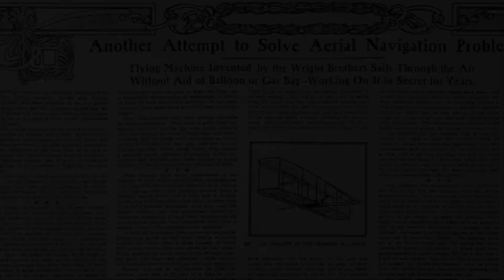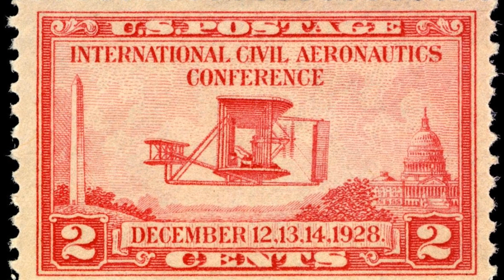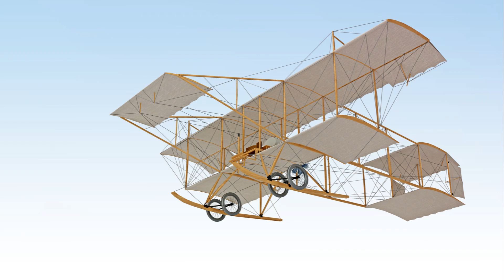First to Fly: The Wright Brothers' Quest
Take flight with "First to Fly: The Wright Brothers' Quest," a documentary that soars into the lives and innovations of Orville and Wilbur Wright, who not only dreamed of flight but turned it into reality. Explore the persistence, engineering breakthroughs, and the historic moments at Kitty Hawk that changed transportation forever.